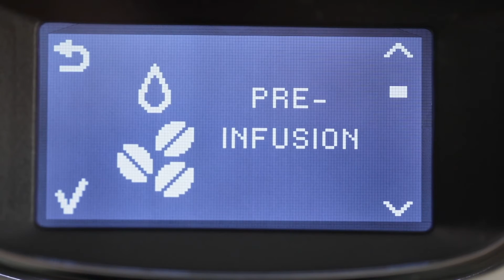Gaggia Velasca Prestige automata kávégép - Gaggia Hungary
Videó: Zombori László